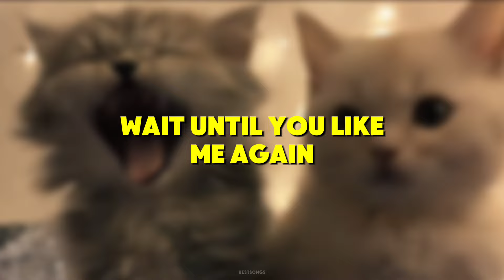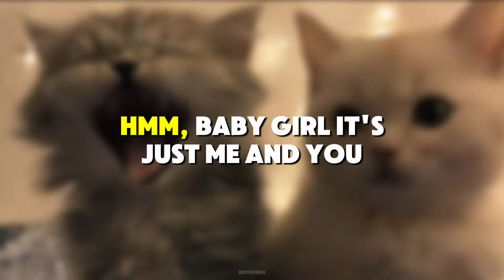we can't be friends - Ariana Grande | Lyrics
Love, I'll wait for your love

Baby girl, it's just me and you
You got me misunderstood, but at least I look this good

I'll wait for your love